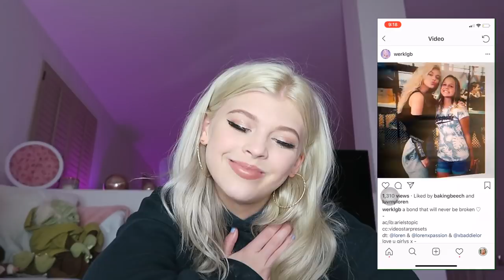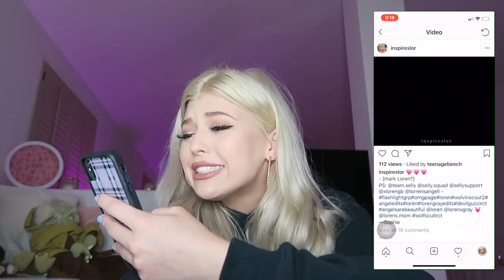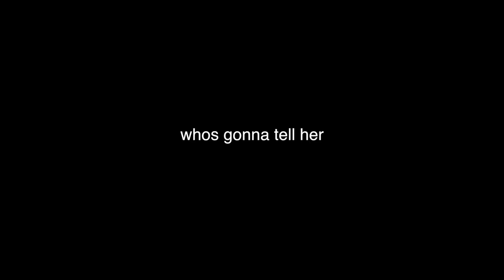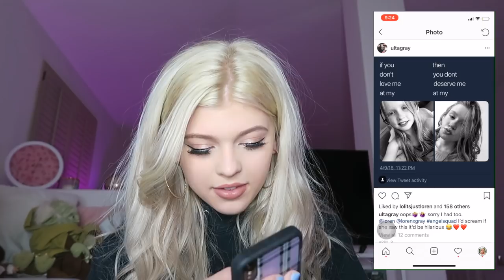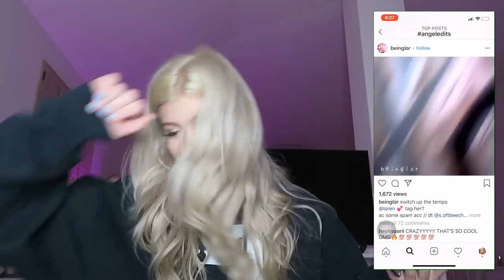REACTING TO FAN EDITS 2 | Loren Gray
u asked, I delivered(; love u forever xx mwah